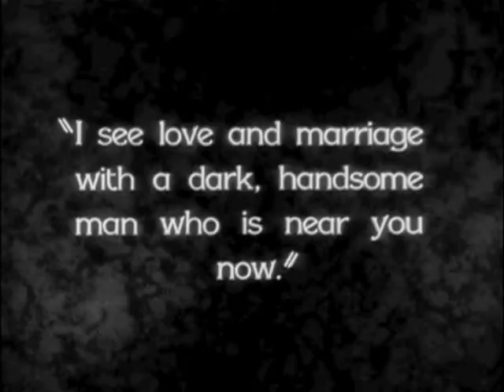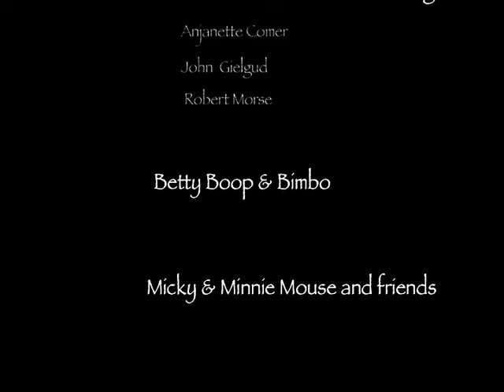Hollywood Romance (feat. Sekou Byrd)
"Golden lads and girls, all must, as chimney sweepers, come to dust."
(- Shakespeare)

it was brought to my attention that my parents met in the hollywood hills so i may even owe my very existence to the town.

Spoken word by Sekou Byrd. Guitar by Rico and myself, Beat by me.